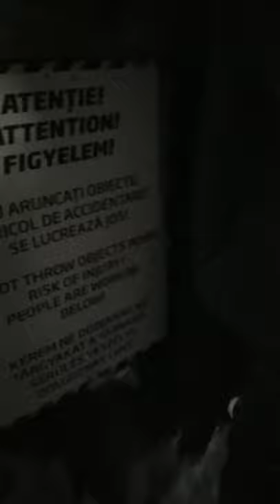Dario la Salina Turda in excursie(1)